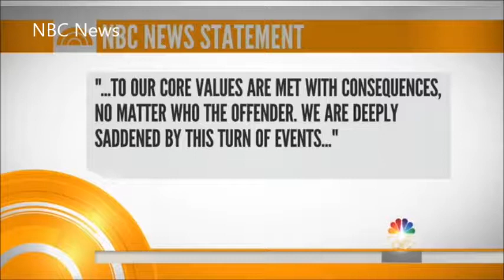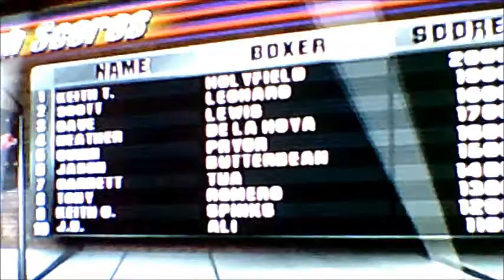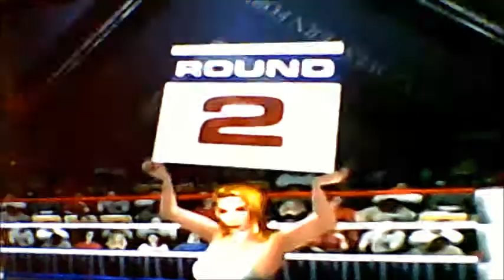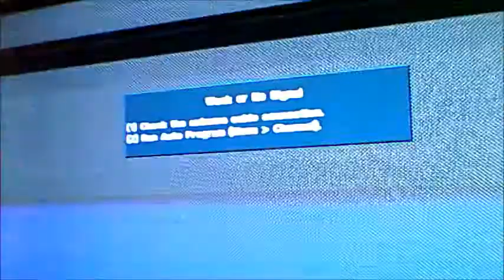Punch Your Face A Knockout Kings 2000 Series Season 8 Episode 3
John is very mad about Matt Lauer is getting fired. And now, John is about to have a match up once again between Super Mario Logan and John Good The Media Boy with that channel got... AGE RESTRICTED???!!! Really?

John Good The Media Boy vs. Super Mario Logan

23 WINS
15 LOSSES

The Adventures of Pokemon I Choose You Channel Coming Soon!